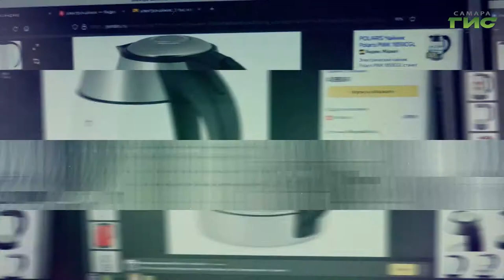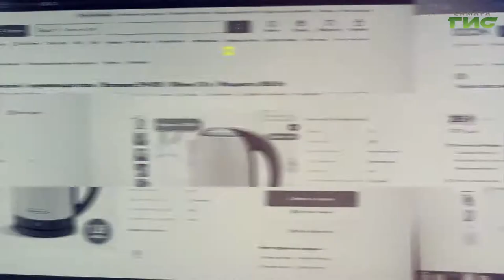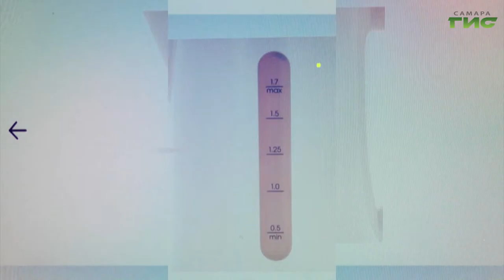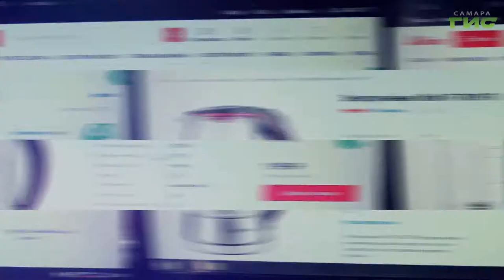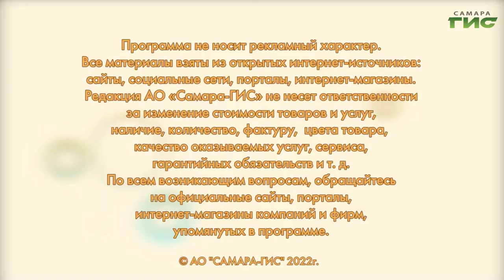Скидки на электрические чайники / "Shopping-ГИД" от 07.04.2022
Как выбрать электрический чайник: дороже — не значит лучше. Самые выгодные предложения в программе "Shopping-ГИД".